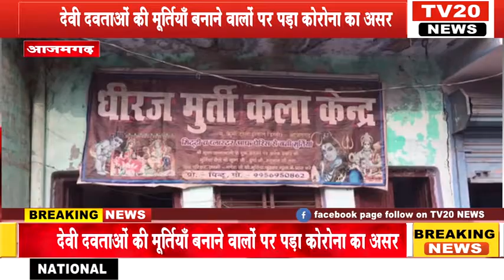TV20 NEWS देवी दवताओं की मूर्तियाँ बनाने वालों पर पड़ा कोरोना का असर, भुखमरी के शिकार हुए मूर्तिकार